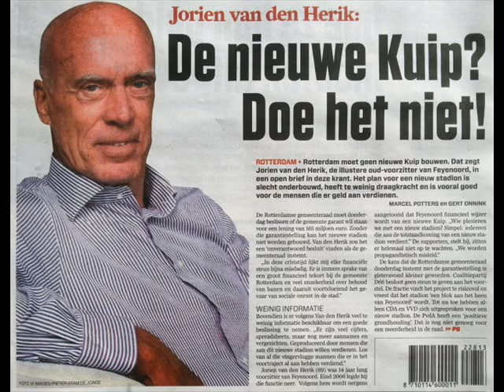huib de kuip jorien van den herik